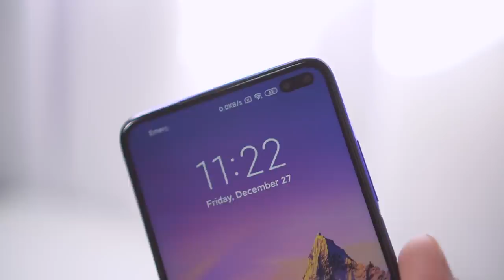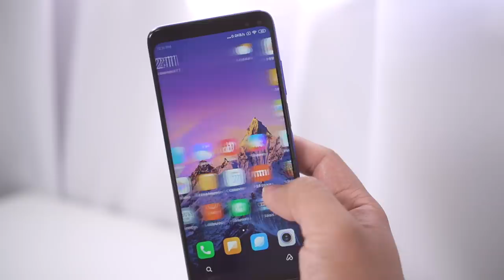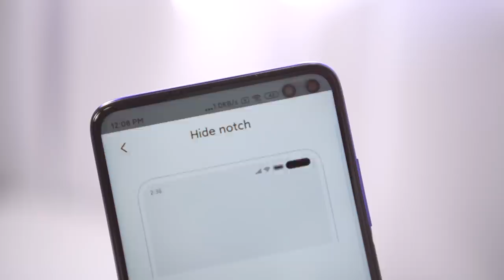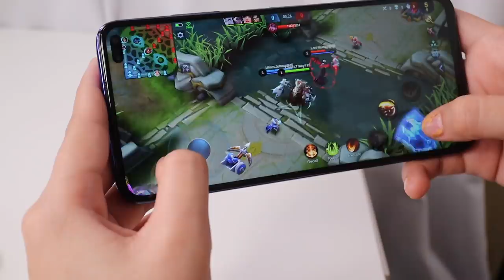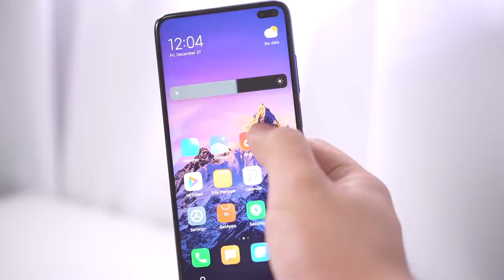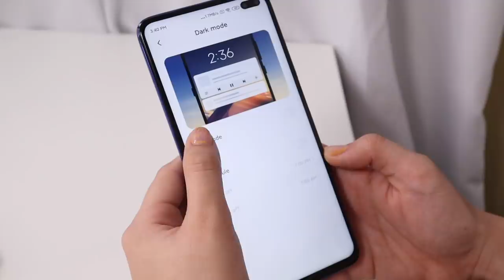REDMI K30 4G UNBOXING & REVIEW: SCAM DAW TONG PHONE NA TO!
Shopee: marybautistaYT